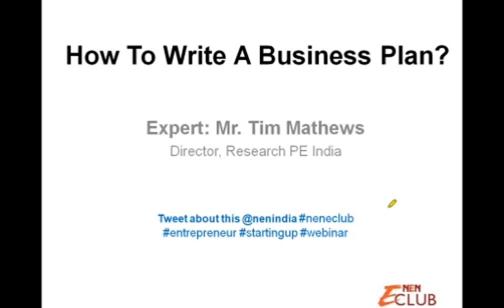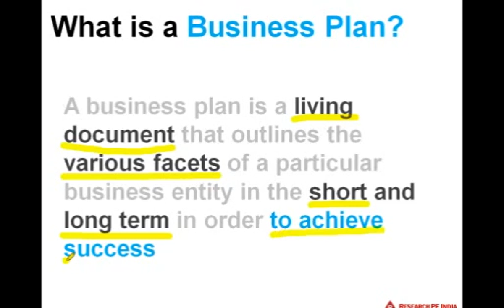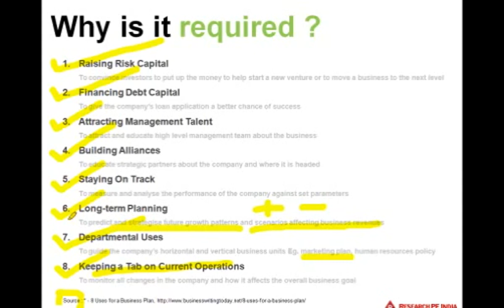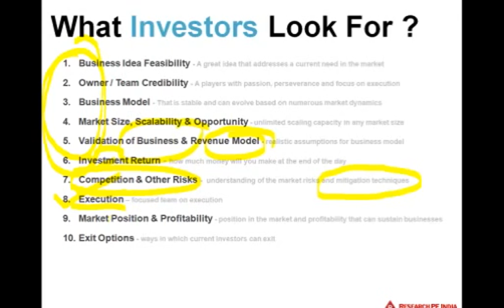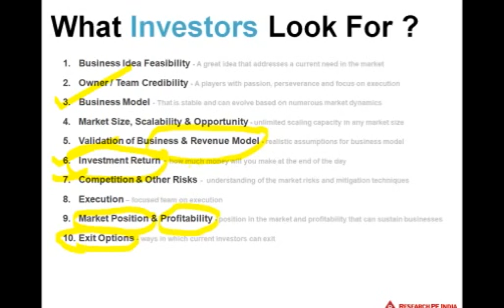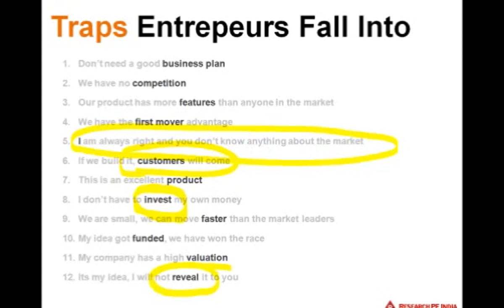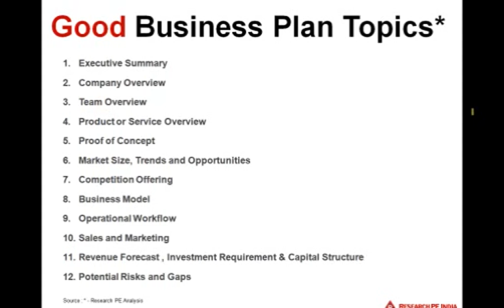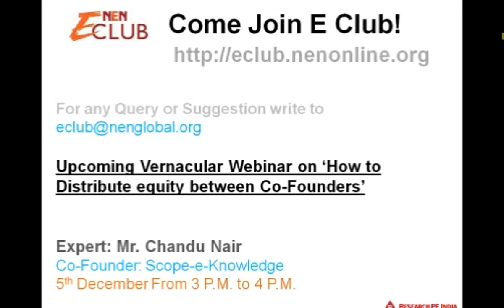How To Write A Business Plan Final WEBINER | Tim Mathews, Research PE India | Wadhwani Foundation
"In the webinar, ""How To Write A Business Plan,"" Tim Mathews, Director, Research PE India shares the essentials that are involved in the writing of a successful business plan.

Business plans are a reflection of how businesses run. They are your window to accessing mentoring and funding support.

After building a business model, the next step for a startup would be to understand how to write a funding reading business plan. This webinar helps you understand the nuances of writing an effective Business Plans for current and aspiring entrepreneurs, where we will explore how to assess business opportunities, re-examine financing options, re-design business models, and, finally, write structured business plans.

Key Takeaways:
- Build a well-articulated value proposition and robust business model.
- Create and test the MVP (Minimum Viable Product) with potential customers.
- Collaborate to make a structured B-Plan presentation for potential investors/partners/initial vital customers